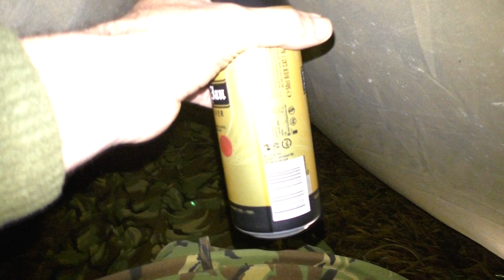Bushcraft Slaapplek in het Bos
Bij het kampvuur.